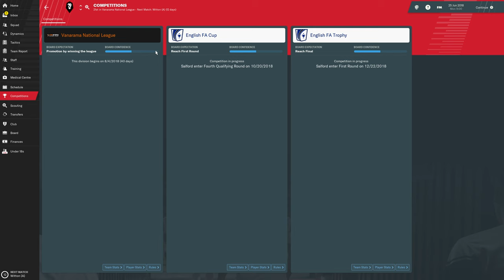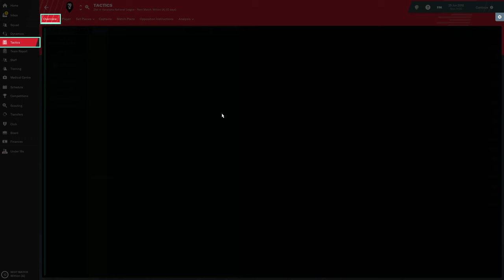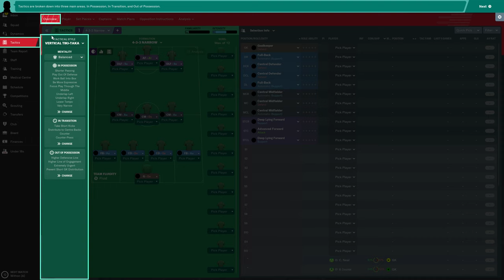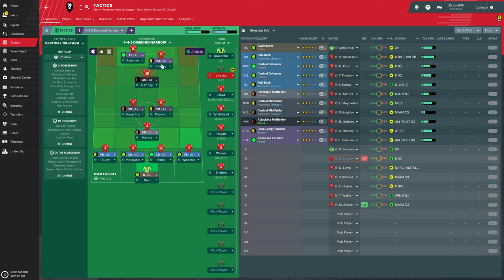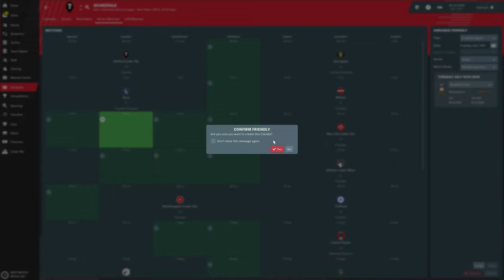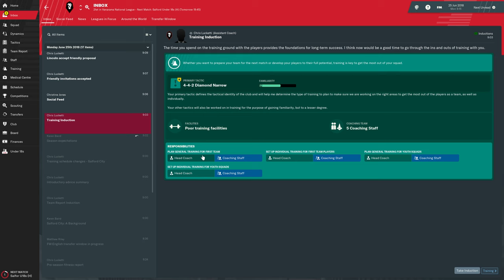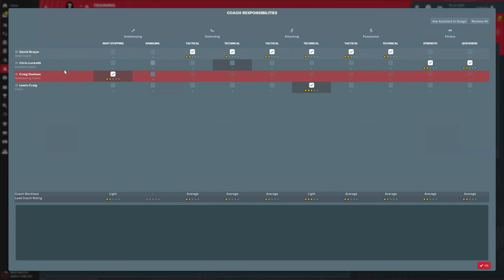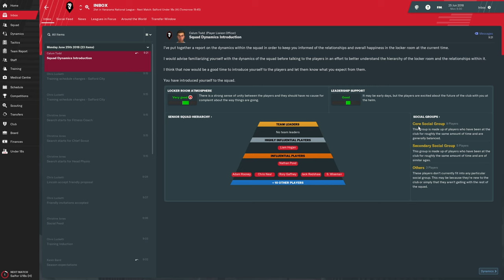Let's Play: Football Manager 2019 - Salford City - Intro/Setup